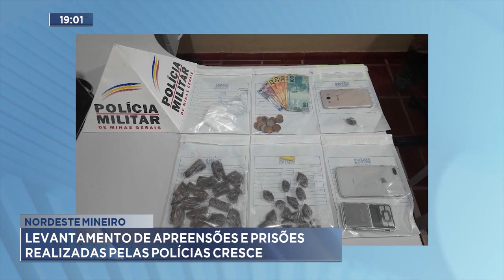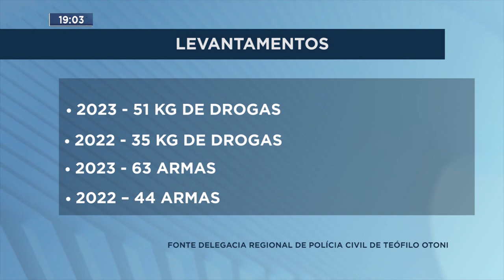Nordeste Mineiro: Levantamento de Apreensões e Prisões Realizadas pelas Polícias Cresce.